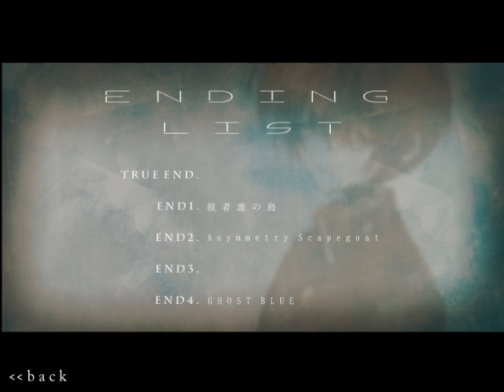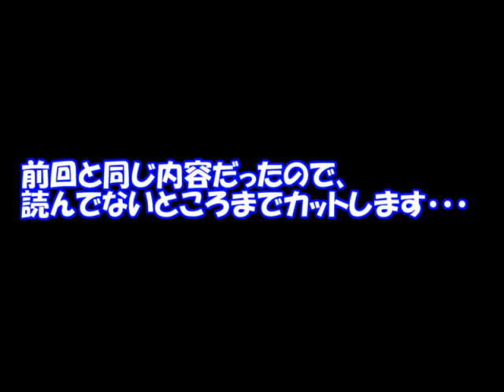[BL(少年愛)]レムレスブルーの午前２時実況part28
アオイくんVSイツキくん

7月の半ば、ある一人の天才が消えた。

中高一貫男子校に通う中学3年生の少年アオイ。
午前2時に桜の木の下で出会った不思議な少年、ヒナタ。
二人は密会を通じ惹かれあっていくが、お互いにある思惑があって――。

「――『アオイのハートを手に入れて』
　これがレムレス・ブルーを手に入れる唯一の方法らしい」

生きてるものは不老不死に、死んでしまったものは蘇るという
幻の存在『レムレス・ブルー』とは

消えてしまった天才、アカネの真実とは――

「真夜中の午前2時、幽霊に恋をした。」

少年愛（BL）要素・流血表現があるのでお気を付けください！